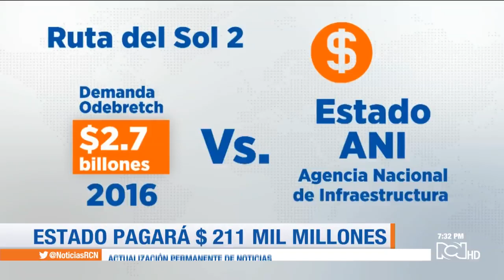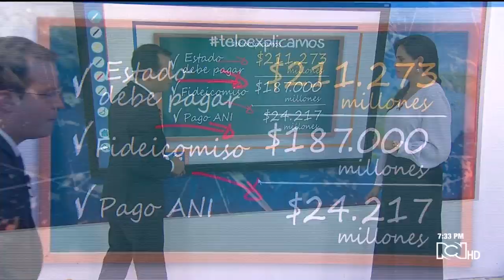El Estado tendrá que pagar $211.000 millones al consorcio Ruta del Sol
NoticiasRCN | El Tribunal de Arbitramento de la Cámara de Comercio de Bogotá declaró nulo el contrato de la Ruta del Sol tramo dos.